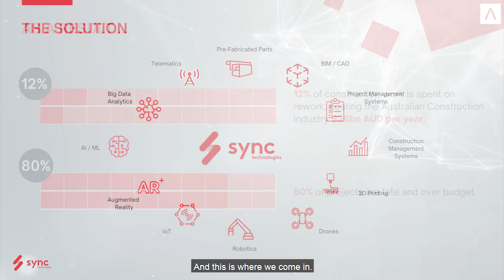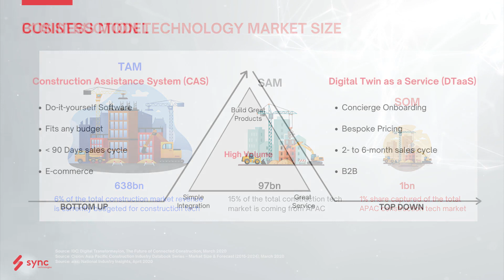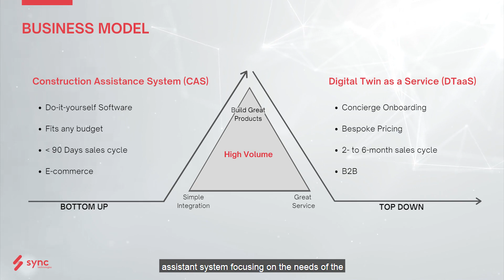Antler Sydney Demo Day | Sync Technologies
Construction is complex & fragmented. Sync Technologies enables construction businesses to turn data from existing & emerging technologies into action.

Sync Technologies was built with and invested in by Antler in Sydney.